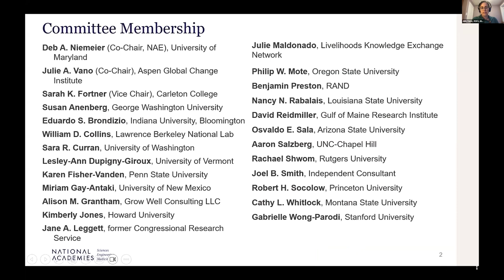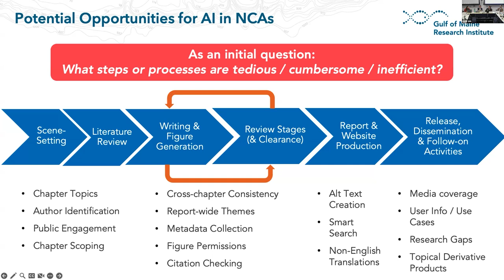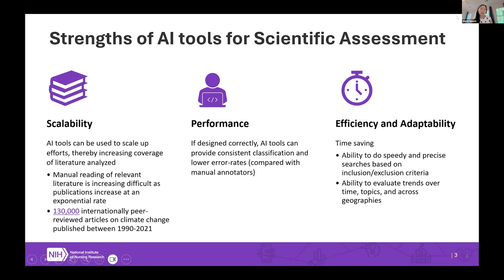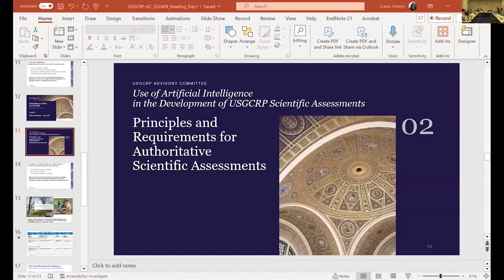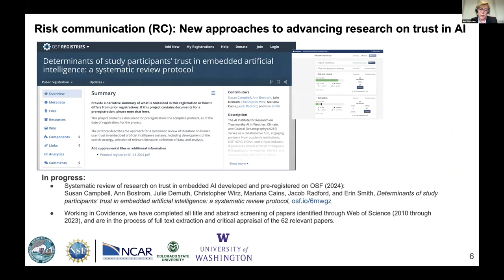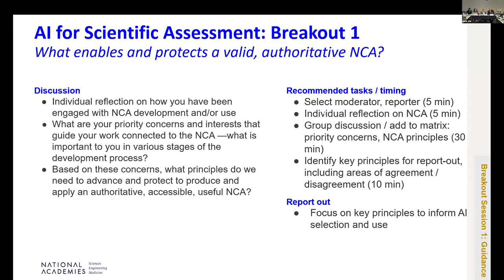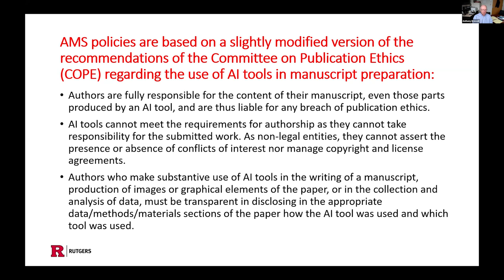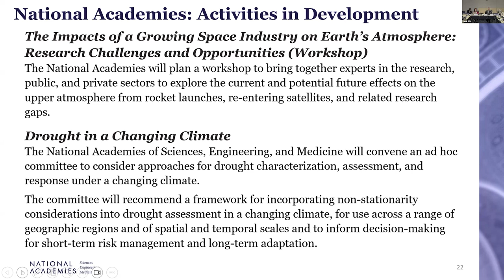Day 1 - USGCRP Advisory Committee Meeting: Fall 2024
Join the United States Global Change Research Program (USGCRP) Advisory Committee for their Fall 2024 meeting on September 25 and 26th. The meeting will focus on discussions on the use of artificial intelligence for the development of highly influential scientific assessments (HISAs).